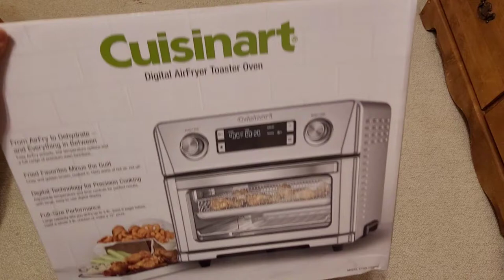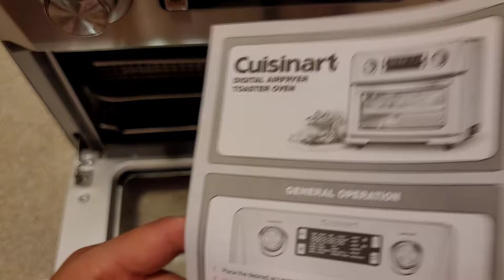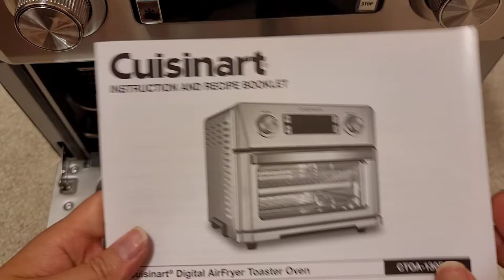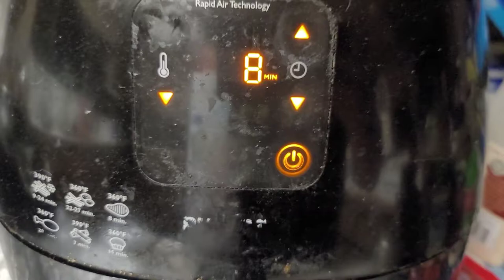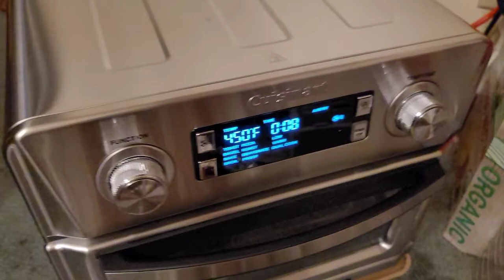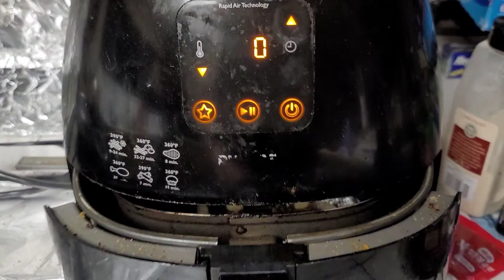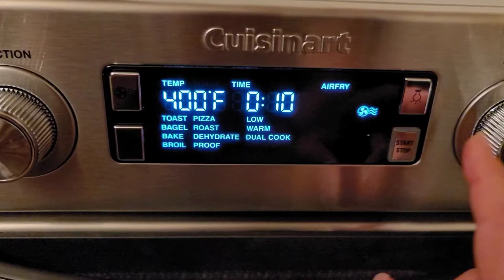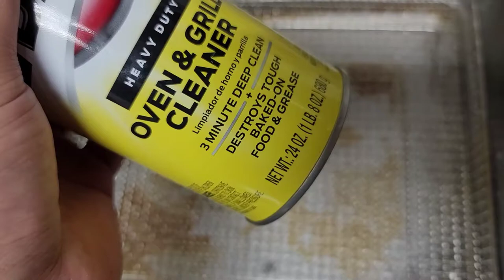Costco Sale Item Review Cuisinart Digital AirFryer Toaster Oven Review VS Ninja Foodi & Phillips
In this video I unbox and review the Cuisinart Digital AirFryer Toaster Oven CT0A-130PC2 and put it up against the Ninja Foodi Air Crisp TENDERCRISP & Phillips Air Fryer

Mail:
It's Binh Repaired
1288 N Hillview Dr.